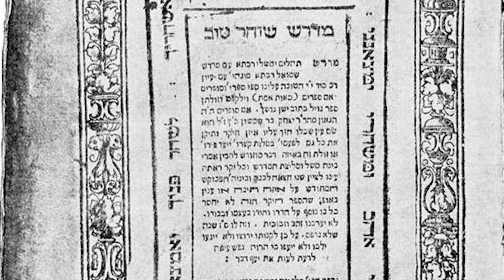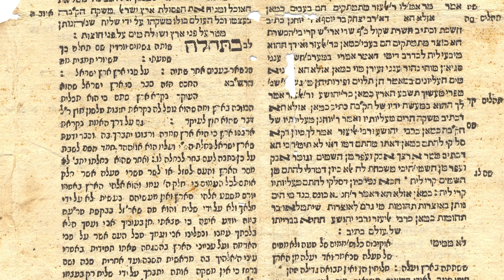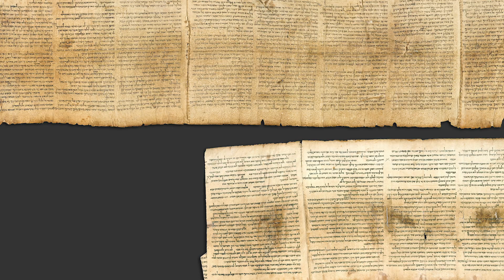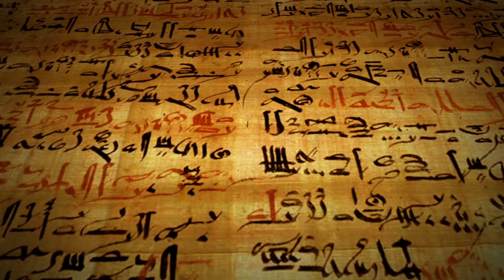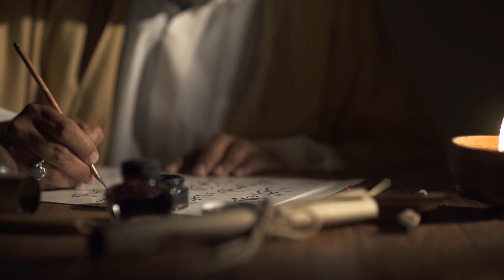LILITH el Diablo Femenino | Historia Revelada de la Primera Mujer de ADAM | La Reina de la Muerte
🔥 ¡Sumérgete en la fascinante historia de Lilith, el Diablo Femenino! 🌙👑 Descubre la reveladora historia de la primera mujer de Adán y su transformación en la enigmática Reina de la Muerte. 💀✨

En este emocionante video, exploraremos las raíces mitológicas de Lilith, desde su origen en la antigua Mesopotamia hasta su controvertida aparición en la Biblia como la primera esposa de Adán antes de Eva. Conocerás los detalles de por qué fue expulsada del Edén y cómo su historia evolucionó para convertirla en un símbolo de feminidad independiente y empoderada. 💪✨

💃💔 Además, exploraremos las múltiples representaciones de Lilith en la cultura popular, desde su presencia en películas y series de televisión hasta su influencia en la música y el arte. Descubrirás cómo su imagen ha sido adoptada y reinterpretada en la literatura y el cine contemporáneos, así como su impacto en el feminismo y la espiritualidad moderna. 📚🎬🎶

🧙‍♀️🌟 También profundizaremos en el simbolismo de Lilith y su conexión con la sexualidad, la rebeldía y la emancipación femenina. ¿Qué significa realmente esta figura legendaria en el mundo actual? ¿Cómo se relaciona con la magia y las prácticas espirituales actuales, como la wicca? Todo esto y más en este emocionante viaje a lo más profundo de la oscuridad con Lilith. 🔮✨

No te pierdas esta oportunidad única de explorar la historia y el legado de uno de los personajes más enigmáticos y poderosos de todos los tiempos. ¡Acompáñanos en este viaje fascinante! 🔥👁️‍🗨️